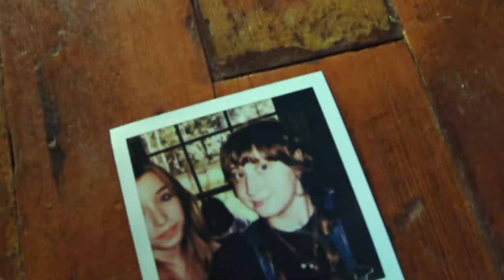The Whistler Trailer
The Whistler / Short Film /Trailer One.  (2023)
Only on the AJLO Production YouTube Channel. Produced, Directed and Edited by Jason Lohman
The Whistler

Judy wanted to take her daughter Sam and her friend Jade on a weekend trip to her late dad's cabin in the woods. Little did they know, the woods had a new inhabitant that had escaped an asylum and loved to whistle before his killings.